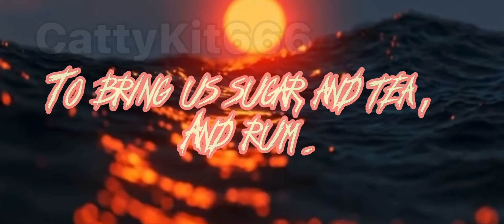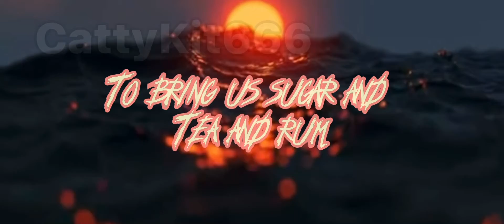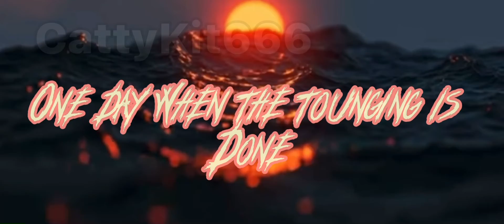The wellerman |Nathan Evans| (Lyrics)